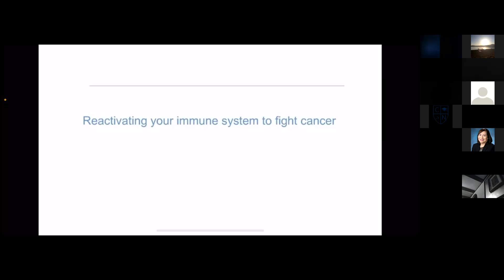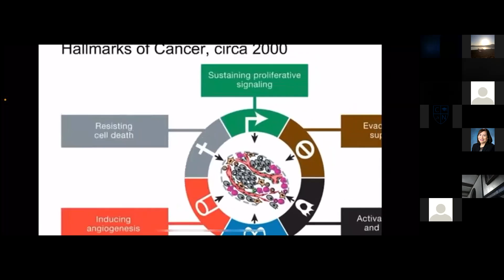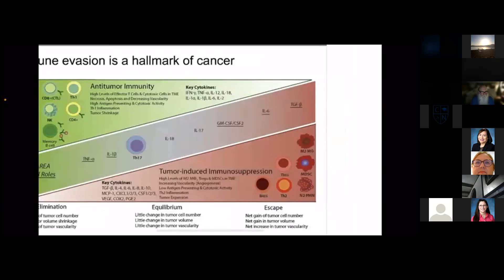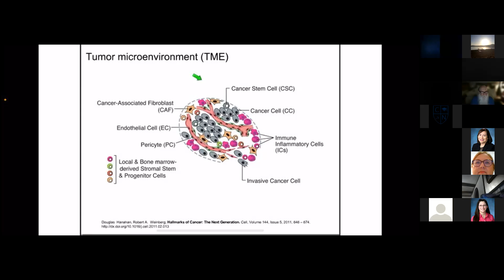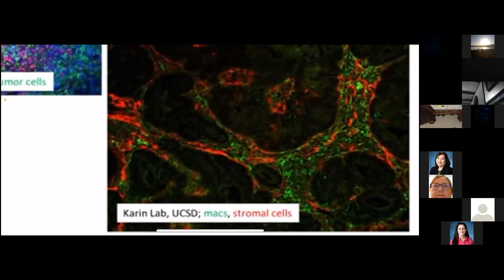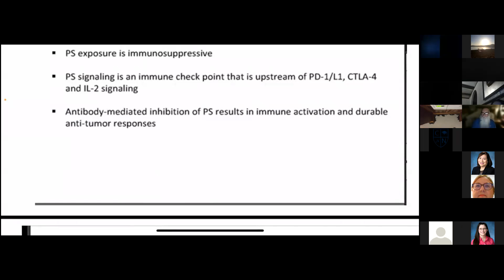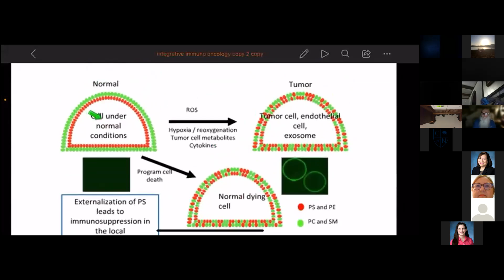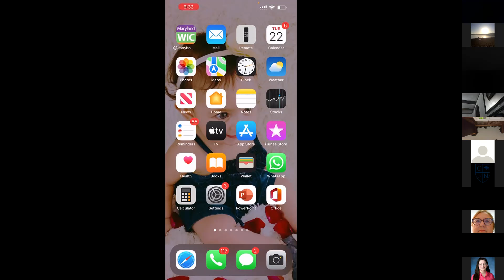Immuno Oncology Part 2 by Dr. Salaheldin Halasa